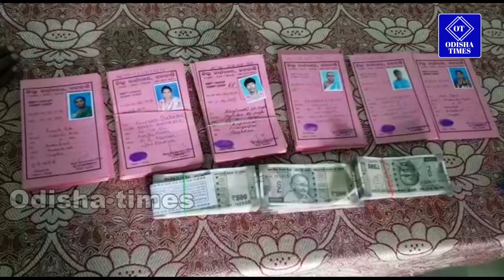Allowance distribution program to beneficiaries in jaipatna block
କଳାହାଣ୍ଡି ଜିଲ୍ଲା ଜୟପାଟଣା ବ୍ଳକ ରେ ଭତ୍ତା ବଣ୍ଟନ କାର୍ଯ୍ୟକ୍ରମ ଅନୁଷ୍ଠିତ ହୋଇଥିଲା।ଏଥିରେ ଲାଞ୍ଜିଗଡ଼ ବିଧାୟକ ପ୍ରଦୀପ ଦିଶାରୀ ଉପସ୍ଥିତ ରହି  ଜଣଙ୍କୁ ଭତ୍ତା  ୯୧ ଜଣ ବୃଦ୍ଧାବୃଦ୍ଧ, ବିଧବା ଓ ବିକଳାଙ୍ଗ ଙ୍କୁ  ଭତ୍ତା ବଣ୍ଟନ କରିଥିଲେ। ଜୟପାଟଣା ବ୍ଳକ ରେ ୮୯୬ ଜଣଙ୍କ ଭତ୍ତା ସେନ୍ସନ ହୋଇଛି ଓ ସମସ୍ତଙ୍କୁ ପର୍ଯ୍ୟାୟ କ୍ରମେ ଦିଆଯିବ ବୋଲି ବିଭାଗୀୟ ଅଧିକାରୀ କହିଛନ୍ତି।ବିଧାୟକ ଶ୍ରୀ ଦିଶାରୀ ସମସ୍ତ ଭତ୍ତା ପାଇଥିବା ହିତାଧିକାରୀଙ୍କୁ ନିଜସ୍ୱ ହାତରୁ ଭୋଜନ ର ବ୍ୟବସ୍ତା କରିଥିଲେ।ଏଥିରେ ସମସ୍ତ ହିତାଧିକାରୀ ବହୁତ ଖୁସି ହେବା ସହ ବିଧାୟକ ଙ୍କୁ ଧନ୍ୟବାଦ ଦେଇଥିଲେ।।